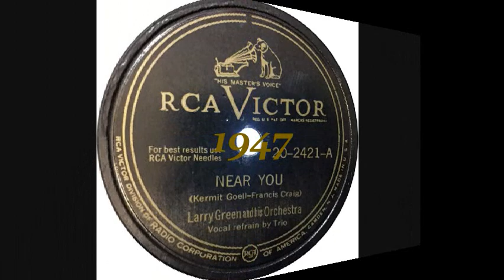LARRY GREEN - NEAR YOU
"...It's like heaven to be...".

From the 1998 film Practical Magic